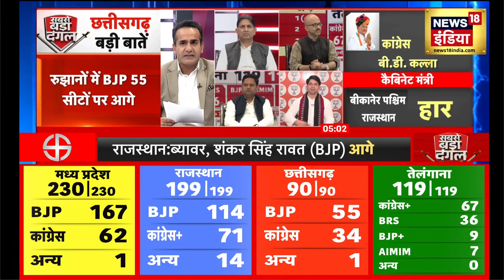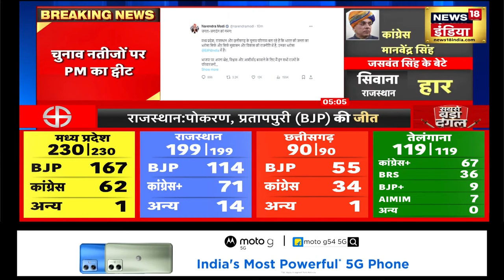Election Result 2023 : बीजेपी 3 राज्यों में बंपर जीत की तरफ | Top News | PM Modi | Congress | BJP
Election Result 2023 : 4 राज्यों में विधान सभा चुनाव में बीजेपी 3 राज्यों में बंपर जीत की तरफ बढ़ रही है । मध्य प्रदेश में बीजेपी दो तिहाई बहुत की ओर है । रुझानों में मध्य प्रदेश में बीजेपी करीब 160 सीटें जीतती दिख रही है ।  वही राजस्थान में एक बार फिर हर पांच साल में सरकार बदलने का ट्रेंड जारी है।